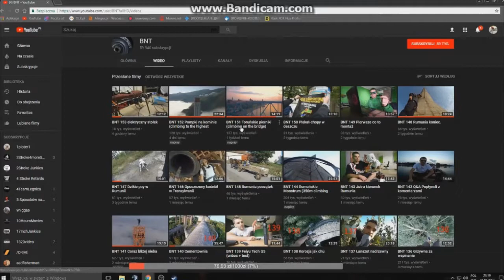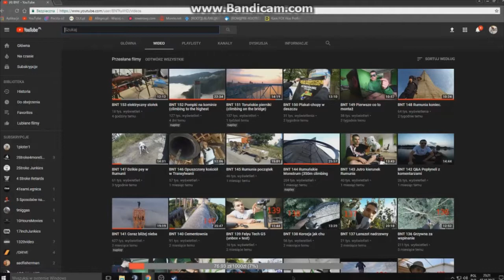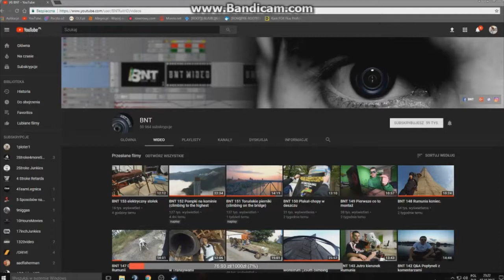Petarda wbija suby BNT!!!